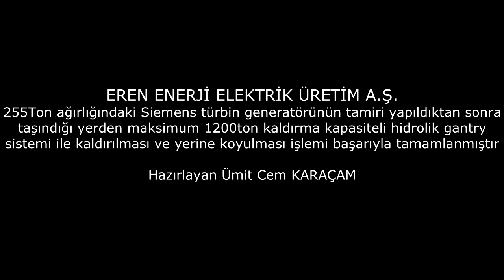255Ton Jeneratör Montajı 2.Etap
255Ton ağırlığındaki jeneratör bakımı yapıldıktan sonra Hidrolik gantry sistemi ile yerinden kaldırılarak yerine kaydırıldı ve kaidesine indirildi.